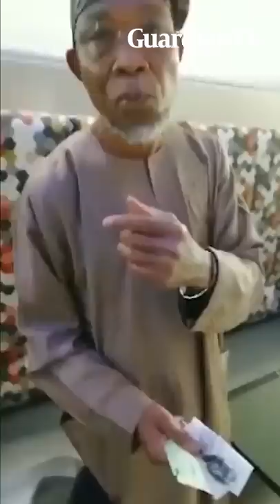Aregbesola angry as Nigerian film him in US restaurant while APC lost governorship election in Osun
Minister of Interior, Ogbeni Rauf Aregbesola has been spotted in a United States restaurant lashing out at a Nigerian man recording him.

The minister angrily slammed the man for recording him without his consent.

Source: Facebook/Abdullah Ayofe Liberator